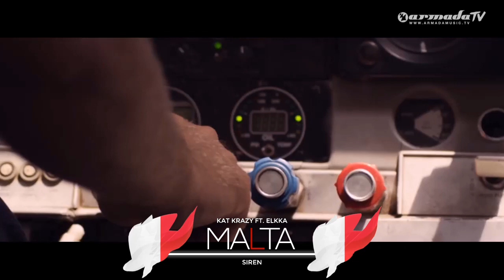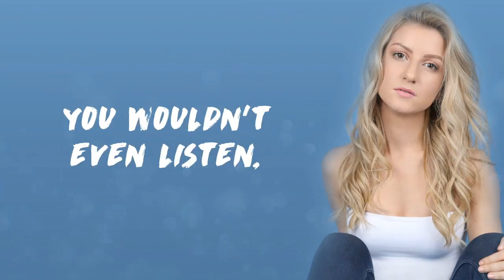Grand Final | Plovdiv | Mystical Song Contest #18